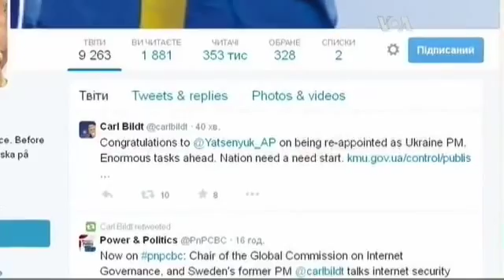Сотні мільярдів від Заходу Україна може отримати після реформ - експерт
"Через 5, чи 10 років дофінансування України може наблизитись до рівня, який був потрібен щоби врятувати грецьку економіку" - Адріан Каратницький.